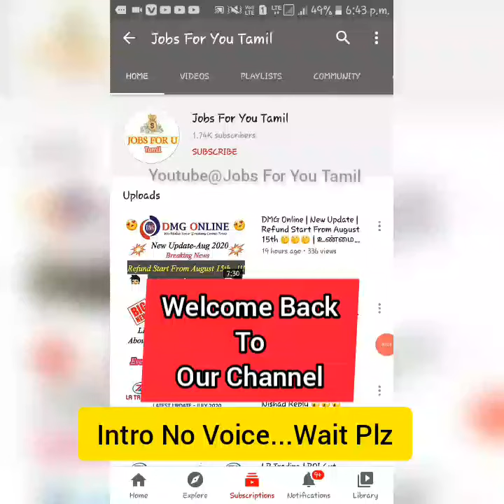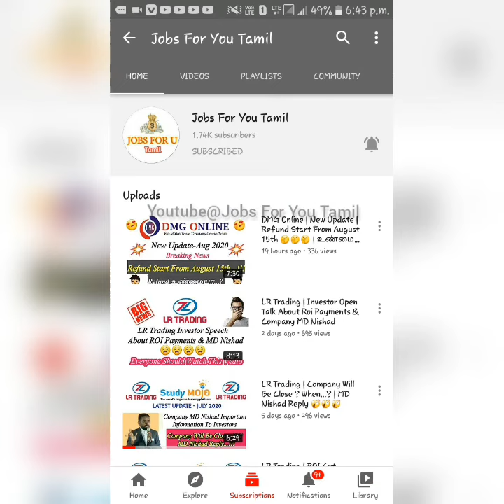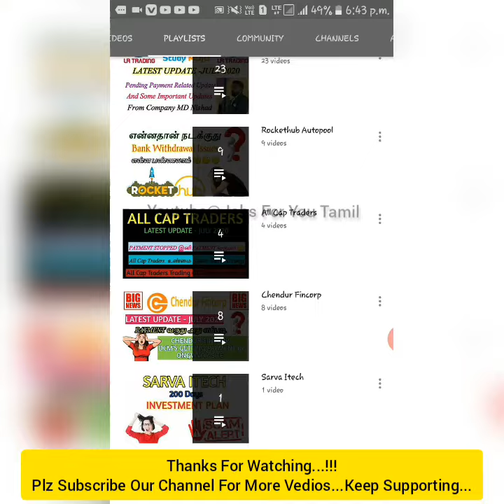LR TRADING | IMPORTANT UPDATE | MD NISHAD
Telegram Group Link Join Now for instant Updates

Note:
1. I'm not a owner of this company.
2. All investment plans are highly risk.
3. I won't give any security for your investment.
4. All profit and loss are you own opinion.
5. I won't compel you to join on any plan.
6. We are not an investor of this company.

 குறிப்பு:
1. நான் இந்த நிறுவனத்தின் உரிமையாளர் அல்ல. 2. அனைத்து முதலீட்டு திட்டங்களும் அதிக ஆபத்து கொண்டவை.
3. உங்கள் முதலீட்டிற்கு நான் எந்த பாதுகாப்பையும் கொடுக்க மாட்டேன்.
4. அனைத்து லாபமும் இழப்பும் உங்கள் சொந்த கருத்து.
5. எந்தவொரு திட்டத்திலும் சேர நான் உங்களை கட்டாயப்படுத்த மாட்டேன்.
6. நாங்கள் இந்த நிறுவனத்தின் முதலீட்டாளர்கள் அல்ல.